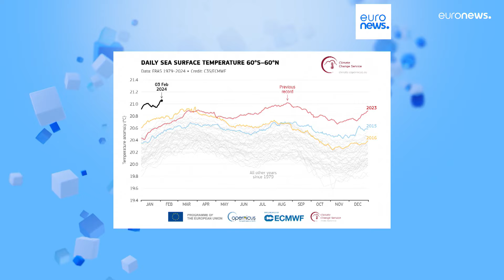Nachrichten des Tages | 8. Februar - Morgenausgabe